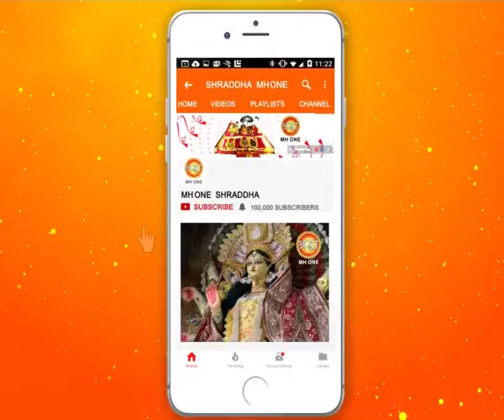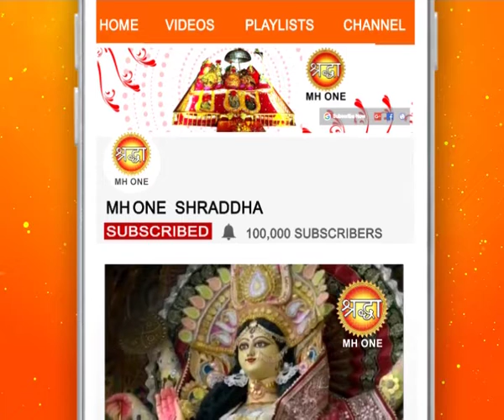शिव खोड़ी सम्पूर्ण प्रातः आरती || Shiv Khori Morning Aarti || 08 April 2019 || Shraddha MH One